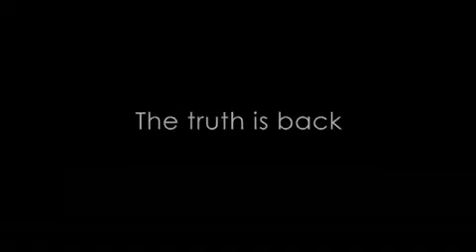Boondock Season 3 Trailer leaked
Category: